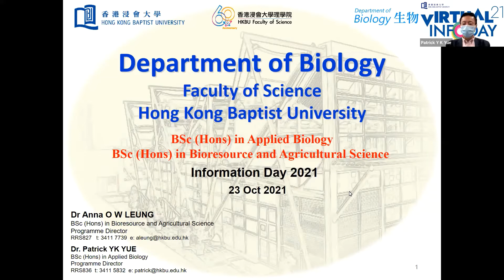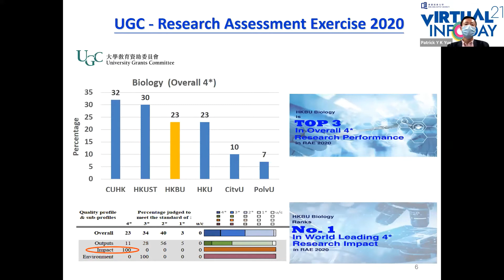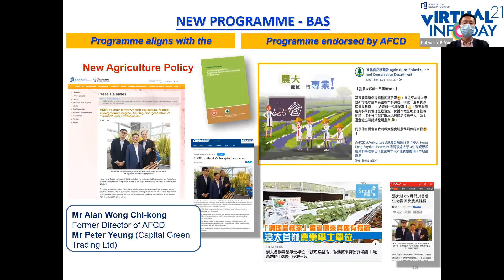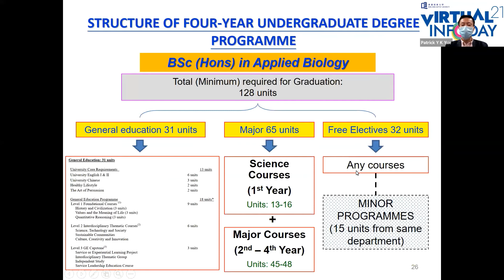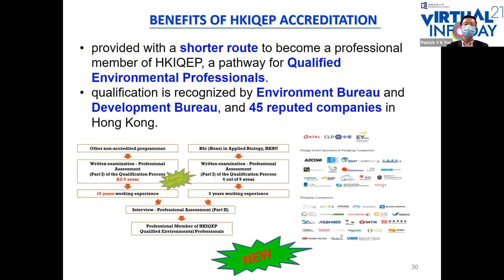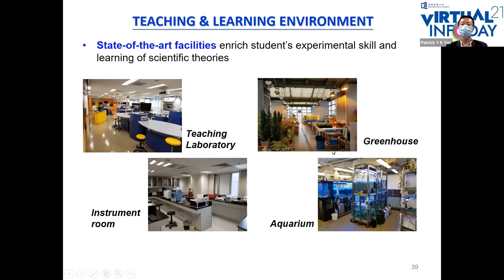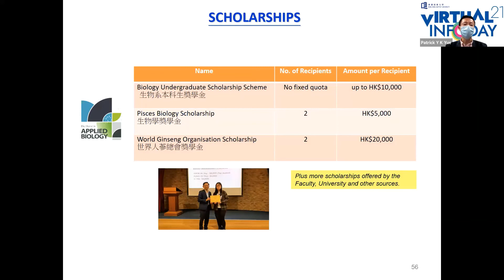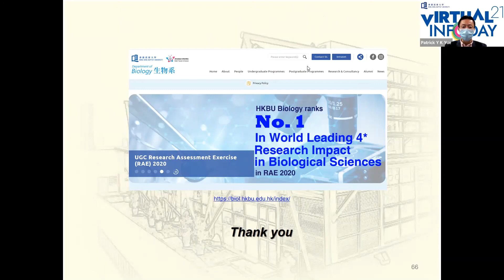Briefing for Programmes offered by Department of Biology 生物系課程簡介